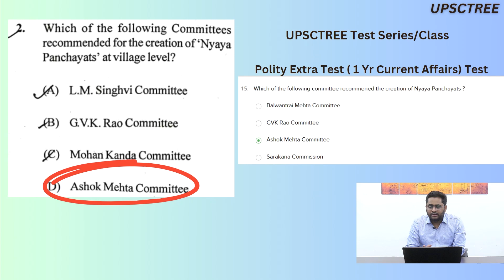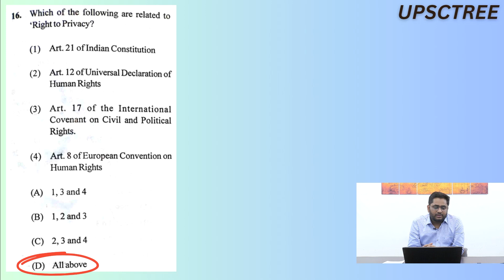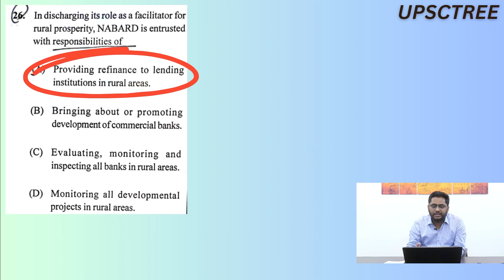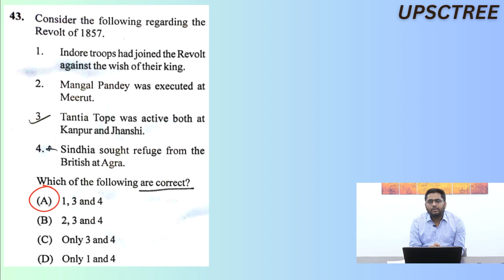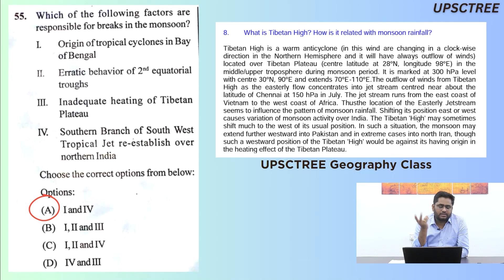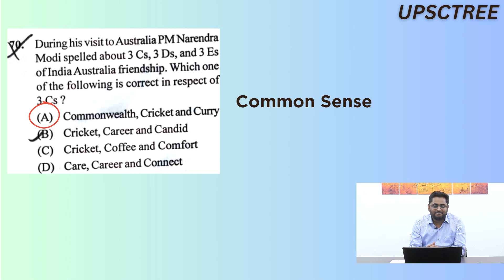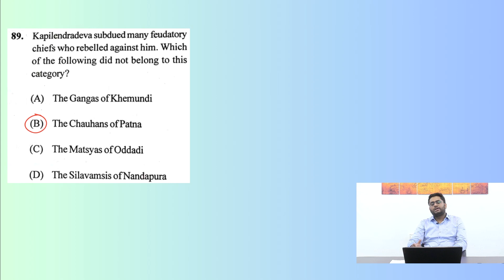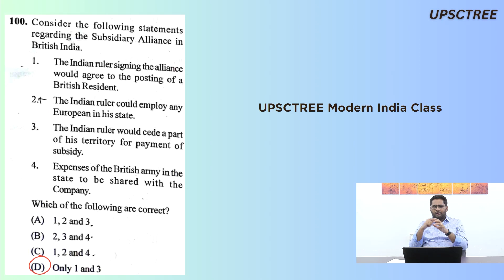OPSC Prelims Analysis by Umakant Sir (OAS)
To Join ROOTS Batch: 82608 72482